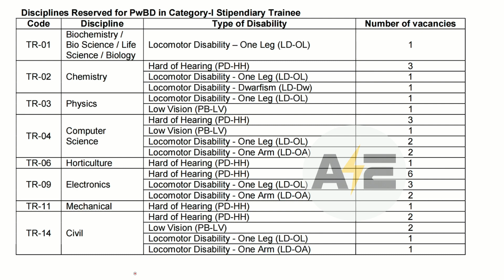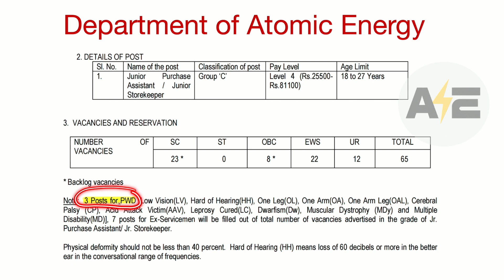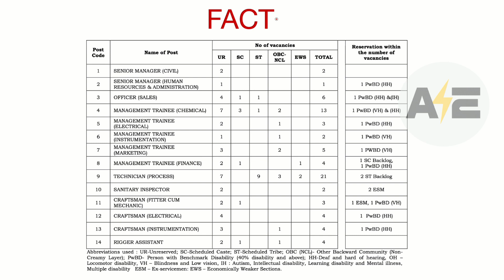Upcoming Job Vacancy for PWD students | Permanent Govt Jobs 🔥